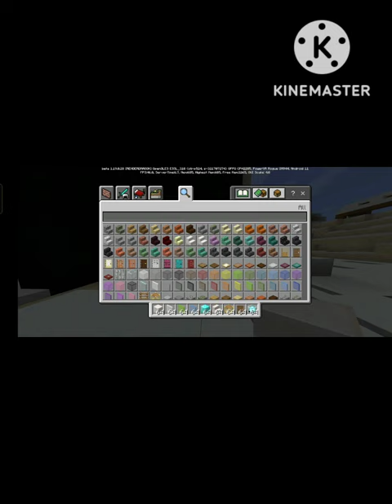MD Rehan Gammer.How to make Bodyguard in Minecraft.